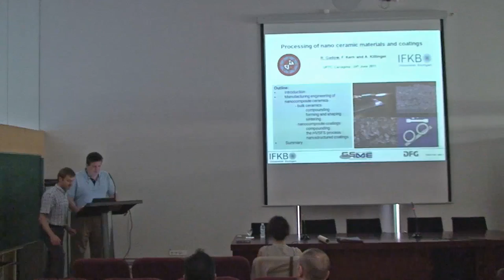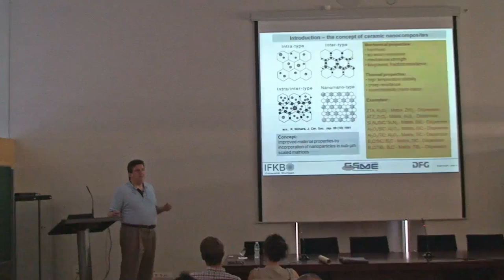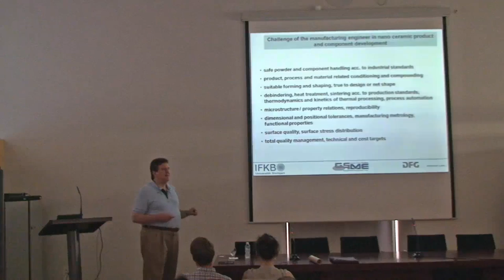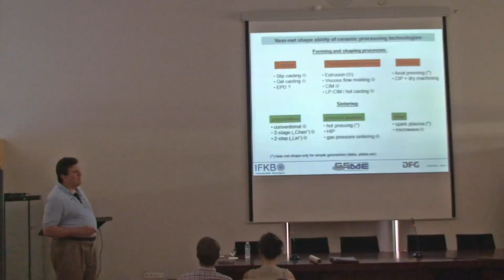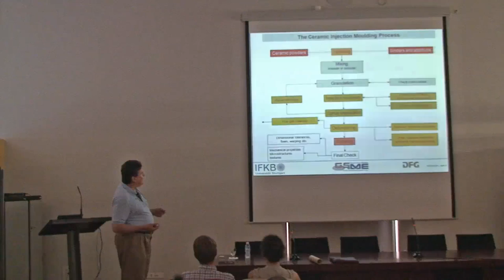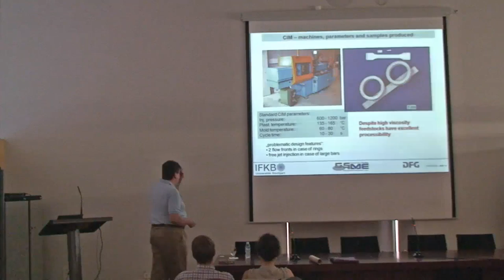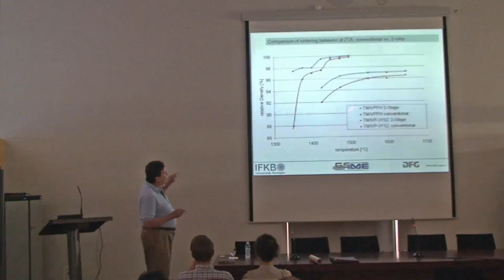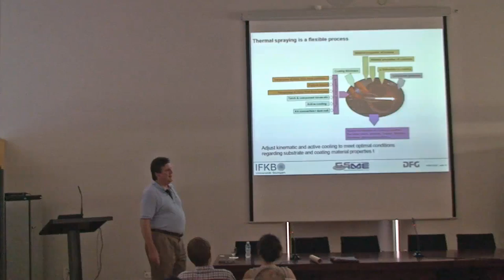Processing of Nano Ceramic Materials and Coatings